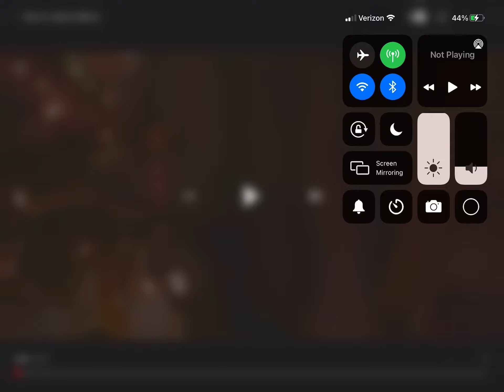Shot on iPhone 6 meme